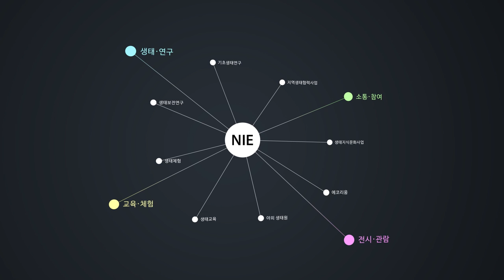[국립생태원 NIE] 멸종위기 개리의 월동생태 연구 / Studies on Wintering Ecology of Swan Geese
보호관리가 시급한 국제적 멸종위기종 개리
개리(Anser cygnoides)는 전 세계적으로 약 60,000여 개체가 생존하는 것으로 추정되는 국제적 멸종위기종이며(BirdLife International, 2014), 한국에서도 멸종위기야생생물Ⅱ급, 천연기념물 제325-1호로 지정된 법적보호종입이다. 국내에는 겨울철새로 한강하구와 금강하구 일대에 도래하는데, 국내에 도래하는 개리 개체군은 러시아 아무르지역에서 번식하는 집단으로 추정되며, 최근 러시아 동부 아무르 지역과 몽골 번식지의 환경 변화와 불법적인 포획 등으로 인해 감소 추세에 있어 개체군 및 서식지 보호관리 방안이 시급합니다.

더 자세한 연구내용은 국립생태원 연구미디어 모바일웹 )을 통해 알아보실 수 있습니다.

국립생태원에서 진행하고 있는 다양한 연구들을 알리고 소통하기 위해 제작한 영상입니다. 영상을 통해, 우리와 함께 이 땅에서 살아가는 소중한 생물들과 서식지 그리고 생태연구의 중요성을 알려나가고자 합니다. [여러분의 구독과 좋아요는 영상제작에 힘이 됩니다]

앞으로도 지속적인 생태 미디어 공급과 보다 만족스러운 서비스 제공을 위해 노력하겠습니다.